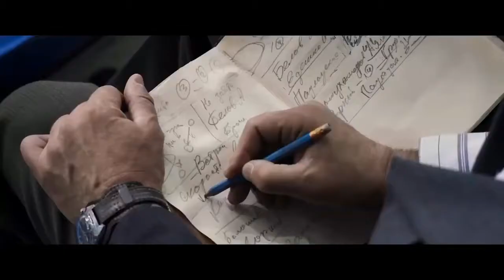Движение вверх (2017) - Трейлер к фильму HD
Трейлер к фильму Движение вверх (2017) HD

Есть победы, которые меняют ход истории. Победы духа, победы страны, победы всего мира. Таким триумфом стали легендарные «три секунды» - выигрыш сборной СССР по баскетболу на роковой мюнхенской Олимпиаде 1972 г. Впервые за 36 лет была повержена «непобедимая» команда США. Никто даже помыслить не мог о том, что это возможно – обыграть великолепных непогрешимых американцев на Олимпийских играх! Никто, кроме советских баскетболистов (русских и грузин, украинцев и казахов, белорусов и литовцев).

Когда проигрыш означал поражение страны, когда нужно было выходить и бороться в раскаленной обстановке из-за произошедшего теракта, великий тренер сборной СССР был готов на все, лишь бы помочь своим подопечным разбить американский миф о непотопляемой команде мечты. Ведь он знал, что создал самую сильную сборную на планете, и в начале заставил поверить в это своих игроков, а затем весь мир.